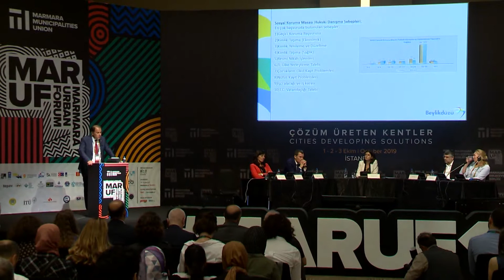MARUF19 | Şehirlerin deneyimleri: Göç yönetiminde roller ve zorluklar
02 Ekim 2019
Salon: Çamlıca
Tema: Göç

Konuşmacılar:
Burcuhan Şener / Göç Politikaları Merkezi Direktörü, Marmara Belediyeler Birliği
Barbara Oomen / Proje Lideri, Sığınma Kentleri
Hüseyin Keskin / Başkan, Sultanbeyli Municipality
Mehmet Murat Çalık / Başkan, Beylikdüzü Belediyesi
Ömer Arısoy / Başkan, Zeytinburnu Belediyesi
Nihal Eminoğlu / Dr., Çanakkale 18 Mart Üniversitesi & Göç Uzmanı, İGAM